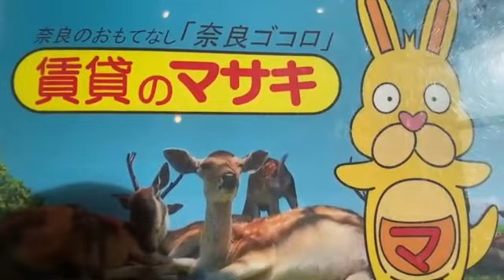802グレイス西登美ヶ丘B202 案内動画♪賃貸のマサキ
奈良市西登美ヶ丘にあります2LDKアパートの【グレイス西登美ヶ丘B】の紹介動画になります。